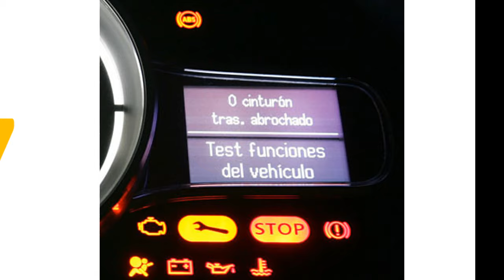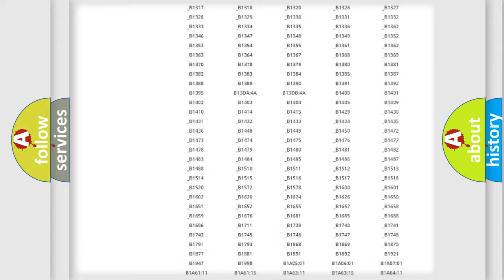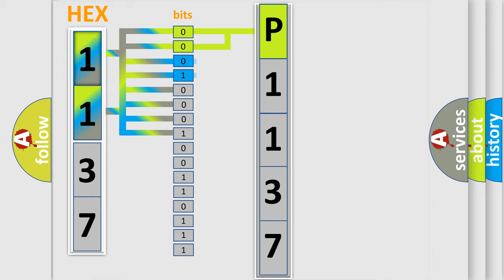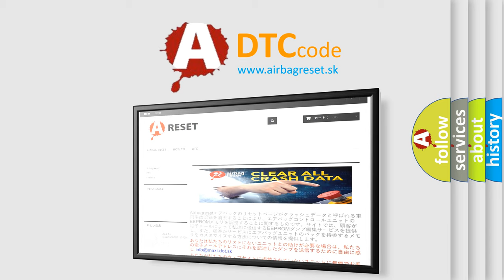DTC Ford P1137 Short Explanation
Contents:
0:21 Basic DTC analysis according to OBD2 protocol standard.
1:48 Insight into programming
2:58 A diagnostically understandable description of the Diagnostic Trouble Code
3:05 Basic error definition

Make
Ford
Code
P1137
Definition
No TCM Bus Message
Cause
PCI Bus unable to communicate with DRBIII scan toolFused ignition switch output incorrect off-run-startIntermittent conditionPCM has failed